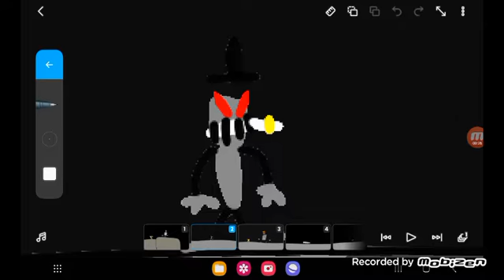the owl show s8 ep6 get that owl mr robot